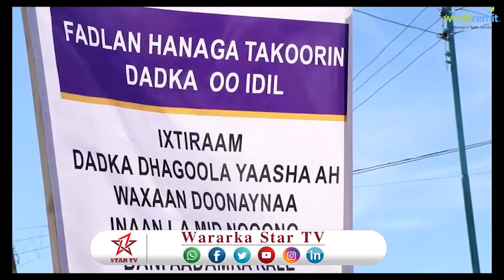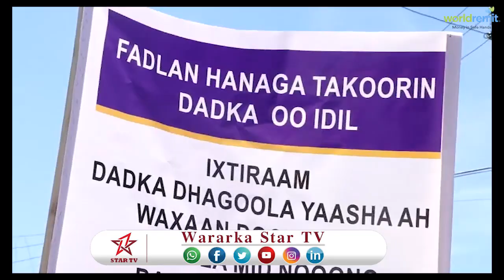DAAWO DHALINAYARADA DHAGOOLAYASHA EE MAGALADA BOORAMA OO CABAASHO LA HORTAGEY XARUNTA